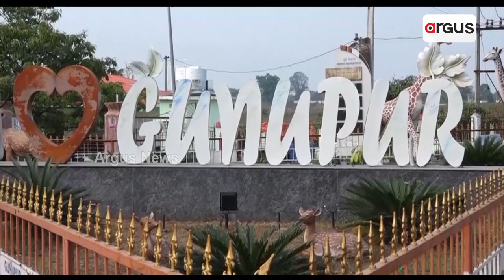Janata Mood || ଗୁଣୁପୁର ନିର୍ବାଚନ ମଣ୍ଡଳୀ ଗୌରବରେ ଭରା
ଗୁଣୁପୁର ନିର୍ବାଚନ ମଣ୍ଡଳୀ କେତେ ଗୌରବରେ ଭରା। ଦେଖନ୍ତୁ ଏହି ରିପୋର୍ଟ ।